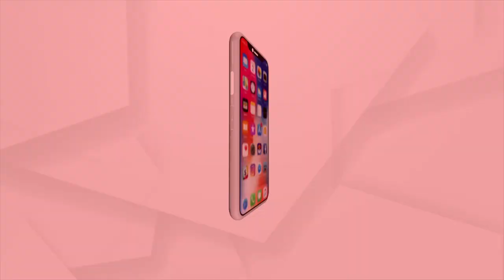ପ୍ରଧାନମନ୍ତ୍ରୀ ଫସଲ ବୀମା ସହାୟତା ପାଇଁ କେନ୍ଦ୍ର କୃଷିମନ୍ତ୍ରୀଙ୍କ ନିକଟରେ ଫେରାଦ ହେଲା ବିଜେପି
ପ୍ରଧାନମନ୍ତ୍ରୀ ଫସଲବୀମା ଟଙ୍କା ଯୋଗାଇ ଦେବାରେ ଟାଳଟୁଳ ନୀତି ଗ୍ରହଣ କରୁଥିବା ବେଳେ ଏବଂ ଓଡିଶା ସରକାର ଏ ଦିଗରେ ନିରବତା ଅବଲମ୍ବନ କରୁଛନ୍ତି । ସାଙ୍ଗରେ ଥିଲେ କେନ୍ଦ୍ର ଶିକ୍ଷାମନ୍ତ୍ରୀ ଧର୍ମେନ୍ଦ୍ର ପ୍ରଧାନ
ରାଜ୍ୟ ସରକାର ଚାଷୀଙ୍କ ପକ୍ଷରେ ନ ଥିବା ଅଭିଯୋଗ । ତୁରନ୍ତ କେନ୍ଦ୍ର ସରକାର ଏଥିରେ ହସ୍ତକ୍ଷେପ କରିବା ପାଇଁ ମନ୍ତ୍ରୀଙ୍କୁ ଅନୁରୋଧ ।